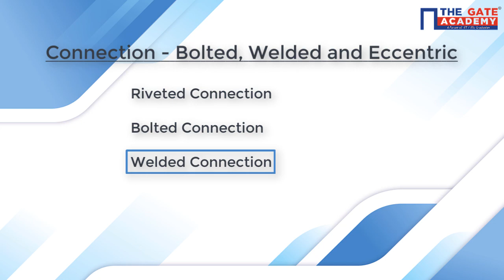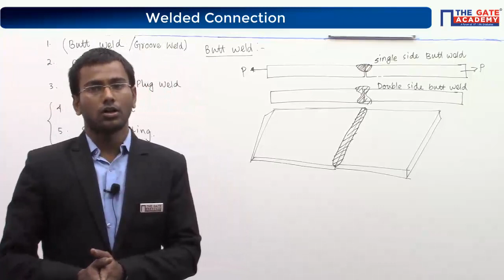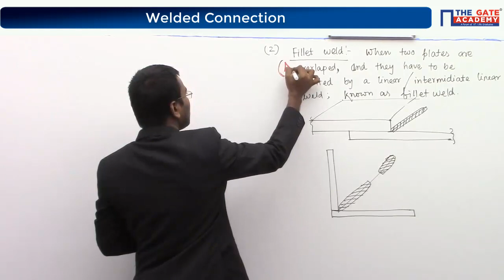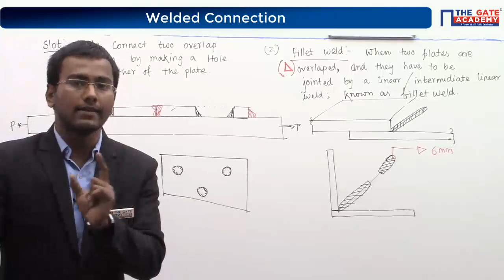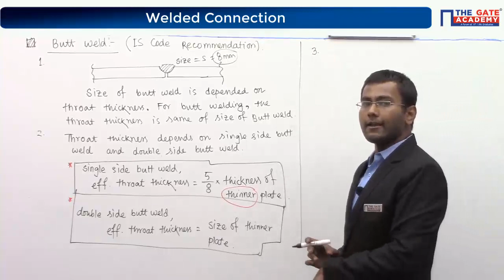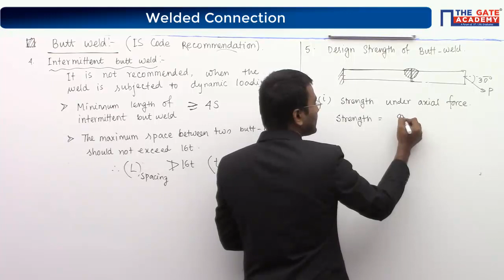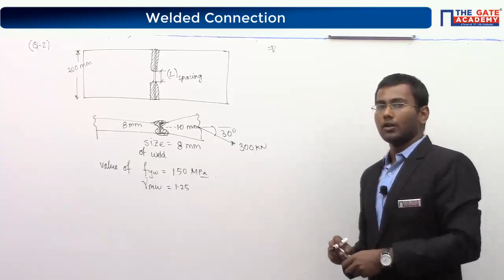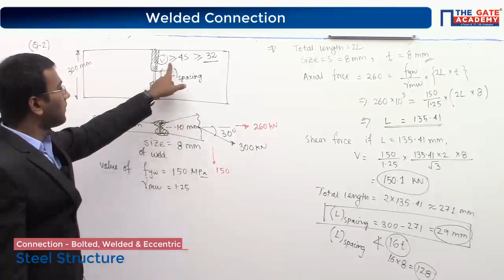Welded Connection in Steel Structures | Part-1 | GATE Free Lectures | Civil Engineering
Watch this GATE Lecture to learn about Welded Connection in Steel Structures (Part-1) & understand the concepts to score better marks in the GATE exam. All the GATE Aspirants from Civil Engineering can watch this FREE GATE Video Lecture for their GATE Preparation on Steel Structures.

This Steel Structures lecture would help you to understand in detail about:
- Welded Connection
- Butt Weld
- Fillet Welding
- Slot Welding
- Plug Welding
- Seam Welding
- Spot Welding
- IS Code

Doubt Solving Groups
Website & Social Media Handles
welded connection in steel structure numericals, steel structures questions answers, gate preparation civil engineering, steel structure previous year question paper, steel structure problems